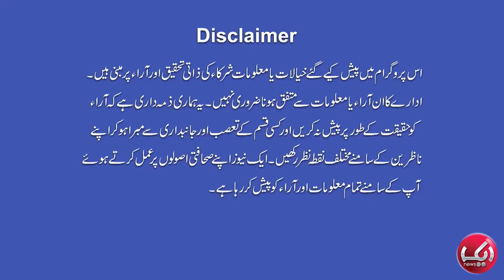Agha Ali | SuccessFul Actor and Singer | Full Episode | Mind Na Karna With Ahmad Ali Butt- Aik News